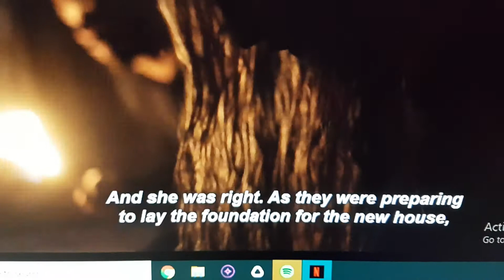The OA, The Puzzle House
Love this show, so many truths on display